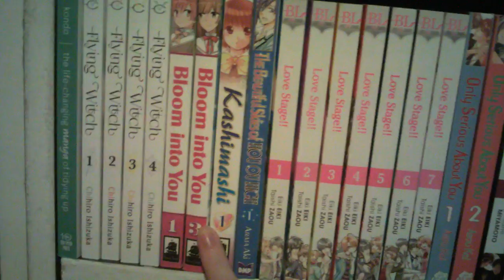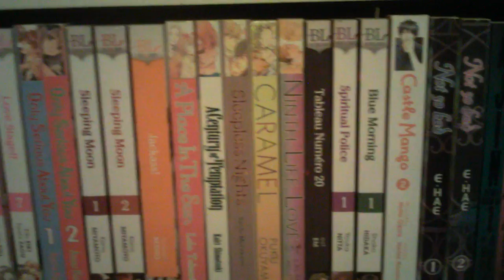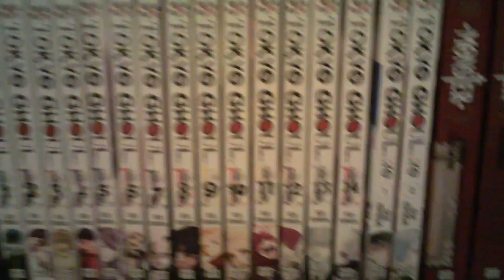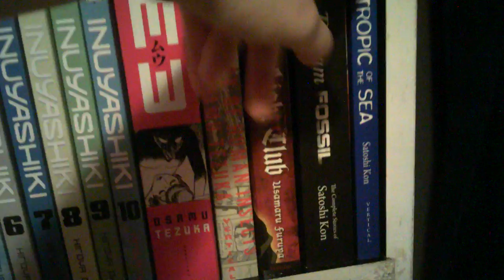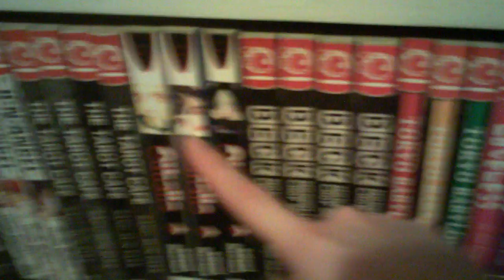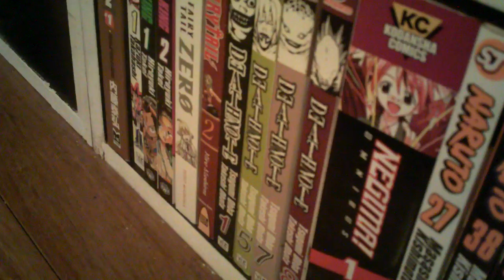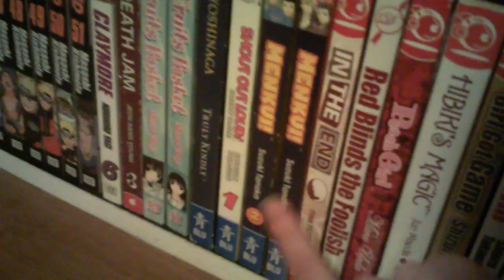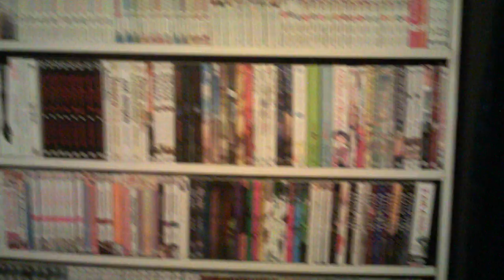Manga Collection December 2017 (600+ volumes) Part 2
Right where part one left off, here is part two of my manga collection.